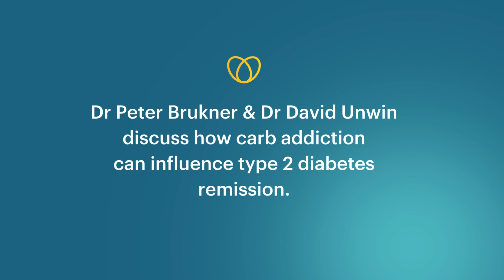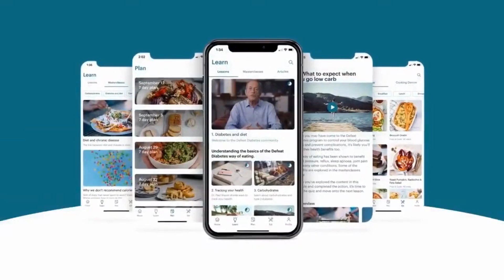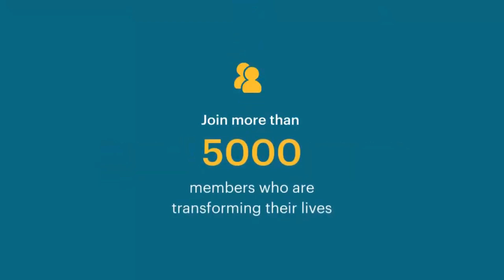Are you addicted to carbohydrates? Type 2 diabetes remission with low carb feat. Dr David Unwin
In this edit from a longer webinar, Dr Peter Brukner (Aus) & Dr David Unwin (UK) discuss carbohydrate tolerance versus carbohydrate addiction in the management of type 2 diabetes and type 2 diabetes remission.

▬▬🔻ABOUT US🔻

Founded by Dr Peter Brukner OAM with the support of experts Dr Paul Mason, Sport Medicine Doctor and Nicole Moore, Master Nutrition APD and a medical advisory panel of doctors and dieticians, the Defeat Diabetes Program is delivered via a digital program that provides an extensive range of videos from expert health professionals, including masterclasses, cooking demonstrations, low carb and keto recipes, weekly meal plans and a rich library of resources, with new content regularly added.

Find out more about our online low carbohydrate program for type 2 diabetes

▬▬🔻BONUS CONTENT🔻

Defeat Diabetes Pty Ltd
Suite 113/40 Yeo Street
Neutral Bay, NSW 2089